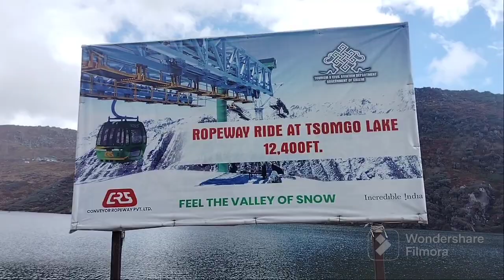Tsomgo Lake l Changu Lake l Yak ride in Sikkim.